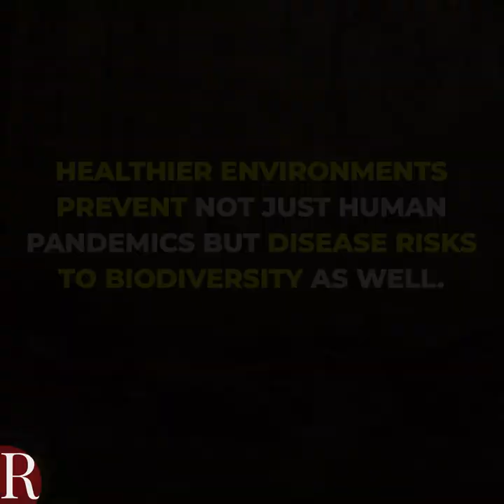Pandemics Aren’t Just for People: Five Disease Threats to Wildlife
Diseases can cause animal populations to decline or even go extinct. And they’re often worsened by environmental threats caused by people.